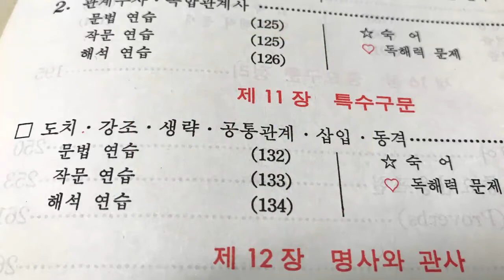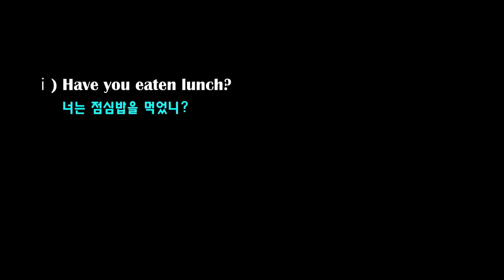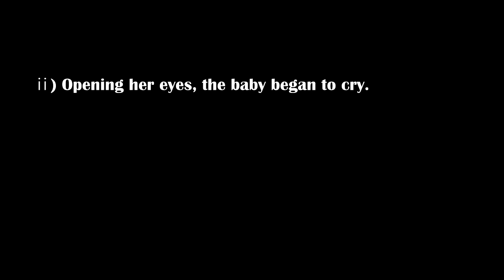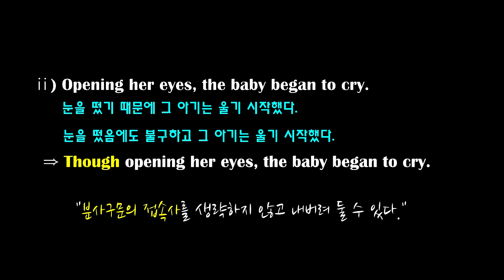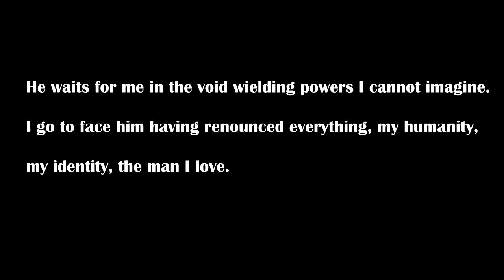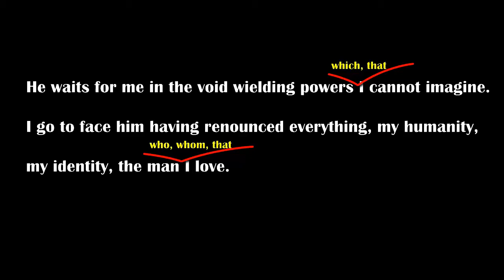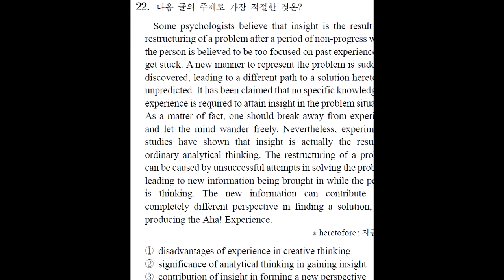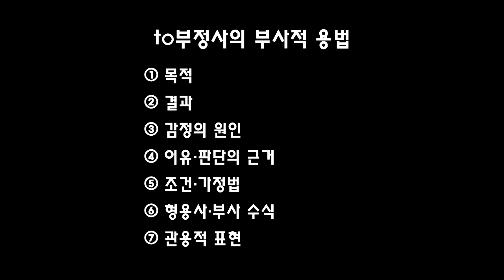제1장 8품사의 개요_언어에서, 특히 영어에서 생략은 왜 일어날까?_Back to the Grammar (30th)